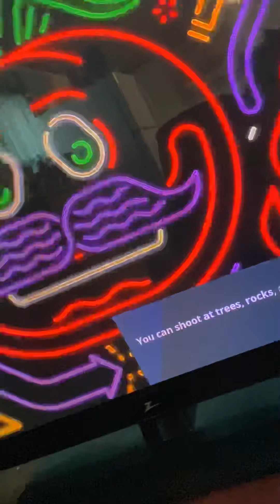I find a new fornite timer not click bate